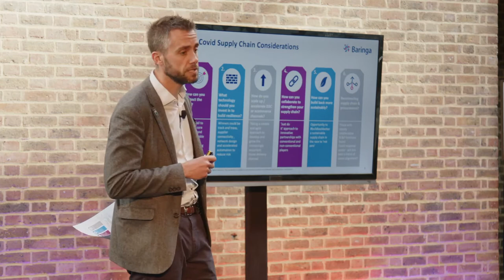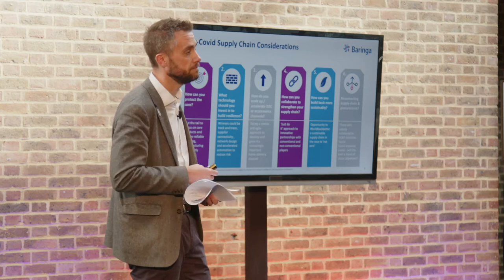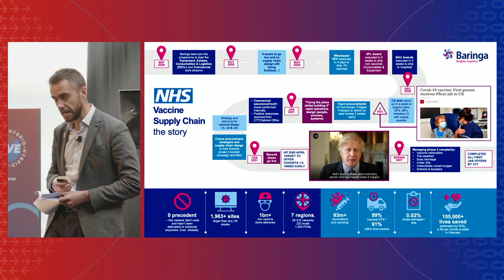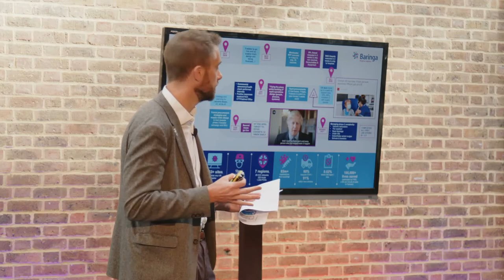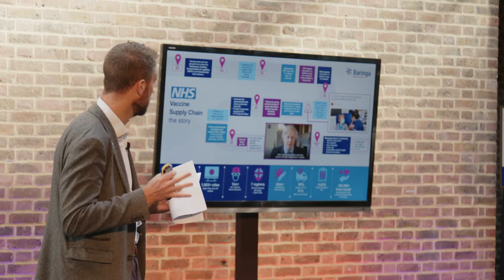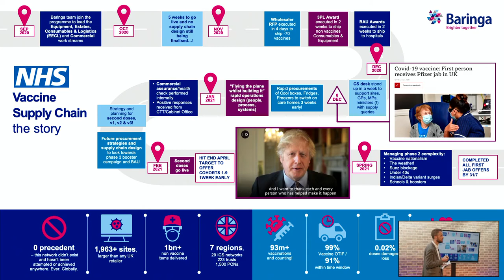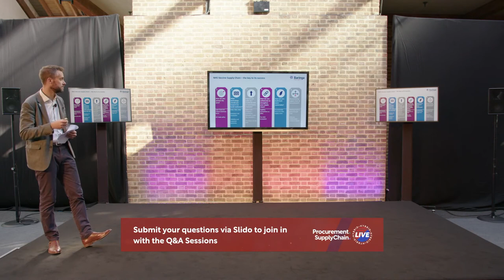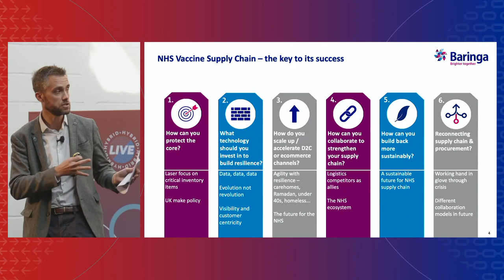John Calder at Procurement & Supply Chain Live 2021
We were joined by John Calder at Procurement & Supply Chain Live, he discussed Supply Chain Strategy in a Post-Covid World